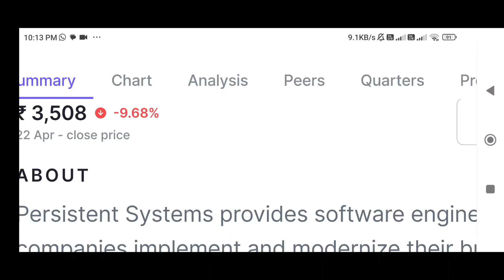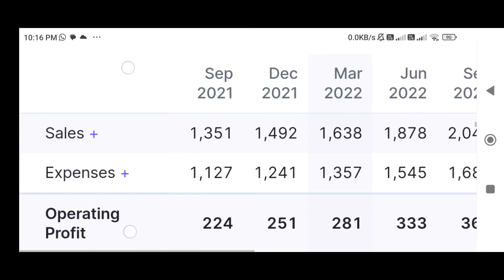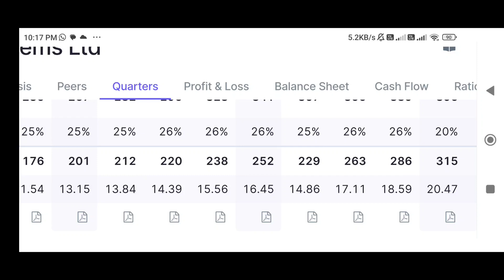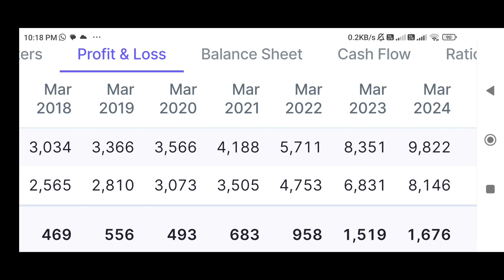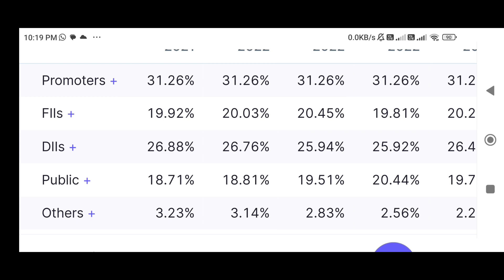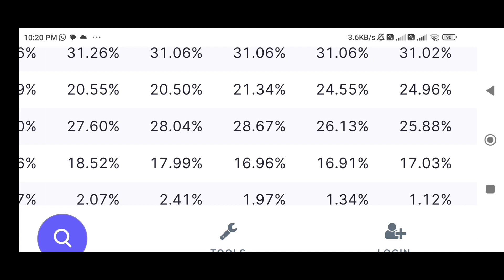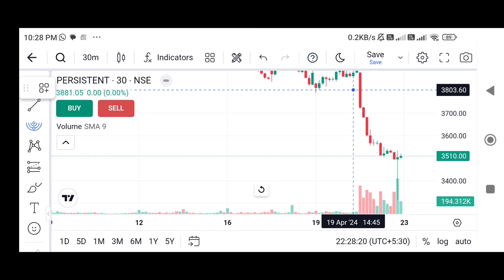Persistent systems Ltd Share Mein correction portfolio mein add karna hai ya nahin#latest news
Persistent systems Ltd Shahar Mein correction portfolio mein add karna hai ya nahin#latest news#share market tips option delivery stock market money portfolio investment investing thanks family video Nifty 50 Aaj Tak Bank Nifty trading hacker options#share market day
Whirlpool share latest news
persistent share
persistence share latest news today
persistent share news
persistent share quarter for result 2024
persistent share tomorrow target
persistent share news today
persistence share Kyon Gir raha hai
persistence share latest news Tamil
persistence share latest news Zee Business
Tyagi trading tips
TK money trading tips